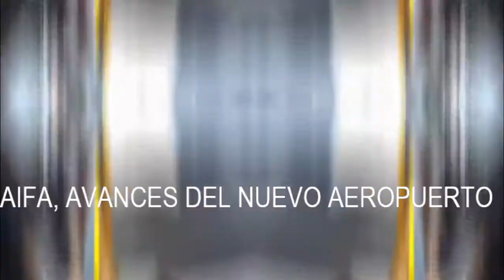AIFA - Avances y comentarios del nuevo aeropuerto de la ciudad de Mexico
The live is good